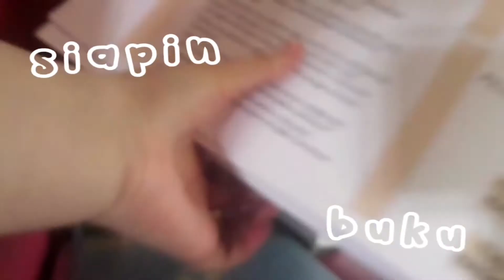Mini vlog (≧▽≦) || Hari pertama setelah ulangan🌻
ℍ𝕒𝕝𝕠 𝕕𝕠𝕝𝕠𝕣-𝕕𝕠𝕝𝕠𝕣 𝕒𝕜𝕦
[ℍ𝕒𝕝𝕠 𝕤𝕒𝕦𝕕𝕒𝕣𝕒-𝕤𝕒𝕦𝕕𝕒𝕣𝕒 𝕒𝕜𝕦]

•-"Mini vlog (≧▽≦) || Hari pertama setelah ulangan🌻." 𝑩𝒖𝒓𝒖𝒂𝒏 𝒄𝒆𝒌 𝒗𝒊𝒅𝒆𝒐𝒏𝒚𝒂, 𝒚𝒂𝒏𝒈 𝒖𝒅𝒂𝒉 𝒏𝒐𝒏𝒕𝒐𝒏 𝒈𝒊𝒎𝒂𝒏𝒂 𝒏𝒊𝒉 𝒗𝒊𝒅𝒆𝒐𝒏𝒚𝒂? 𝑨𝒑𝒂𝒌𝒂𝒉 𝒄𝒖𝒌𝒖𝒑 𝒖𝒏𝒕𝒖𝒌 𝒎𝒆𝒏𝒈𝒉𝒊𝒃𝒖𝒓 𝒌𝒂𝒍𝒊𝒂𝒏? 𝑺𝒆𝒎𝒐𝒈𝒂 𝒃𝒊𝒔𝒂 𝒕𝒆𝒓𝒊𝒏𝒔𝒑𝒊𝒓𝒂𝒔𝒊 𝒅𝒂𝒏 𝒔𝒆𝒎𝒐𝒈𝒂 𝒌𝒂𝒍𝒊𝒂𝒏 𝒔𝒖𝒌𝒂 𝒅𝒆𝒏𝒈𝒂𝒏 𝒗𝒊𝒅𝒆𝒐𝒏𝒚𝒂.

•- 𝑯𝒐𝒑𝒆 𝒖 𝒍𝒊𝒌𝒆 𝒊𝒕 𝒏 𝒆𝒏𝒋𝒐𝒚 𝒕𝒉𝒊𝒔 𝒗𝒊𝒅𝒆𝒐. 𝑶𝒉 𝒊𝒚𝒂𝒂 𝒏𝒚𝒂𝒍𝒂𝒊𝒏 𝒋𝒖𝒈𝒂 𝒏𝒐𝒕𝒊𝒇𝒊𝒌𝒂𝒔𝒊𝒏𝒚𝒂𝒂 𝒔𝒖𝒑𝒂𝒚𝒂 𝒌𝒂𝒍𝒊𝒂𝒏 𝒈𝒂 𝒌𝒆𝒕𝒊𝒏𝒈𝒈𝒂𝒍𝒂𝒏 𝒗𝒊𝒅𝒆𝒐𝒌𝒖.

🍁ʀ ᴇ ᴄ ᴏ ʀ ᴅ: ꜱᴀᴍꜱᴜɴɢ ᴊ5 ᴘʀᴏ ᴀɴᴅ ᴄᴀɴᴏɴ ᴇᴏꜱ ᴍ100
🍁ᴇ ᴅ ɪ ᴛ ɪ ɴ ɢ  ᴠ ɪ ᴅ ᴇ ᴏ: ᴋɪɴᴇᴍᴀꜱᴛᴇʀ ᴀɴᴅ ᴄᴀᴘᴄᴜᴛ
🍁ᴇ ᴅ ɪ ᴛ ɪ ɴ ɢ  ᴛ ʜ ᴜ ᴍ ʙ ɴ ᴀ ɪ ʟ: ᴘɪᴄꜱᴀʀᴛ ᴀɴᴅ ʟɪɢʜᴛʀᴏᴏᴍ

•- ꜰ ɪ ɴ ᴅ  ᴍ ᴇ  ʜ ᴇ ʀ ᴇ
🎈ɪɴꜱᴛᴀɢʀᴀᴍ: ꜰᴄʟᴀʀ.ᴀ

•- ᴍ ᴜ ꜱ ɪ ᴄ  ᴄ ʀ ᴇ ᴅ ɪ ᴛ ꜱ
🎵 샛별 - ꜱᴜɢᴀʀ ʙᴇᴀᴄʜ / ʜᴛᴛᴘꜱ://ʏᴏᴜᴛᴜ.ʙᴇ/ɴᴘɴᴡ-ᴛᴋᴜ5ᴡʏ
🎵 샛별 - ᴄᴏᴢʏ ᴘʟᴀᴄᴇ / ʜᴛᴛᴘꜱ://ʏᴏᴜᴛᴜ.ʙᴇ/xᴀᴅᴋᴏʙᴢᴀ